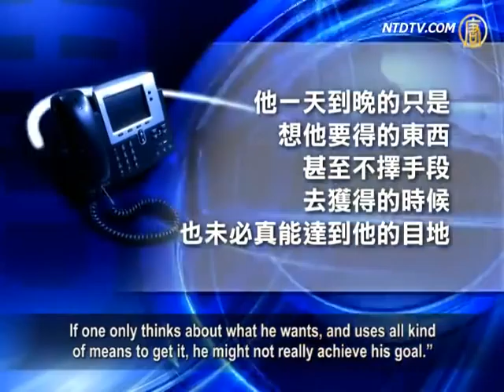Jeremy Lin: Fresh Approach to Professional Basketball Team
A Harvard student with an Oriental face,
a basketball player who is not exceptional in height,
what is Jeremy Lin's charm that led to his sudden fame,
which continues to spark global attentions?

Many NBA athletes have a lot of qualities that are
stronger than Jeremy Lin.
Why is Lin's story particularly fascinating?

New York Times reports: "The Lin story has broken out into
the general culture because it's aspirational in the extreme,
fulfilling notions that have nothing to do
with basketball or race."

Canadian basketball coach Ju Bin believes that
basketball is a collective activity.
Those who highlight themselves cannot really play basketball.

He said that Jeremy Lin focuses on leading the team,
and attributes honor to others and the team after winning.
This is one of the reasons for the continuous Lin Fever.

Ju Bin: "The Jeremy Lin phenomenon is very good.

He might get help from God to let people re-think,
re-position, have a new understanding of sports.
And a new awareness of what good qualities a successful
person should have."

Jeremy Lin said during a news conference that he encourages
himself with patience taught by God.
When he plays he thinks about glorifying God, not himself,
and he felt that God is holding his hands.
People see that he thinks about God and thanks God and
people around him when he succeeds.

Ju Bin: "When Jeremy Lin plays, he has a belief.
He is able to get rid of weaknesses of many people.
People are very weak.
With the belief in God, one is not so weak any more.
One has faith and God has the direction.
So he knows success or failure are God's arrangements.
He needs to face them and God will help him.
Like divine intervention, it is such a reason"

Regarding improving skills, Ju Bin thinks skills only
help one to be an expert.
Only by improving morality, can one become a master.
Ju Bin uses Chinese pianist Lang Lang as an example.
He said that Lang Lang is a typical example grown
out of China's education system, using skills for fame.

Ju Bin: "(Lang Lang) was forced to practice skills.

Now he has achieved fame, so he thanks his parents
who used poison to threaten him. This is scary.
He does not really understand art.
He is not a master pianist."

Taipei's Central News Agency reported that Lin's
college roommate He Kaicheng was recently invited to China's Southeast TV talk show to talk about Lin.
He said that Lin knows what his goal is,
and what his weakness are.
If he loses a name due to a failed free throw,

he would go to the practice court immediately after returning
to the dorm to practice free throws.
Although he would be depressed,
he would not be depressed for a long time.
He would spend time to find out why he lost and improve.
He is such a person with perseverance.

Chinese historian Li Yuanhua said that when one focuses on
one thing and is not burdened by fame and fortune,
his heart achieves peace and tranquility.
He is above the secular world.

Li Yuanhuan: "With an impetuous state of mind,
people cannot do things with patience and will not succeed.
Playing basketball is like this, so is everything else.

If one only thinks about what he wants, and uses all kind
of means to get it, he might not really achieve his goal."

Ju Bin thinks Jeremy Lin's cultivation and quality
decides his success today. His appearance has brought new enlightenment to sport.

NTD reporters Liu Hui and Li Yue